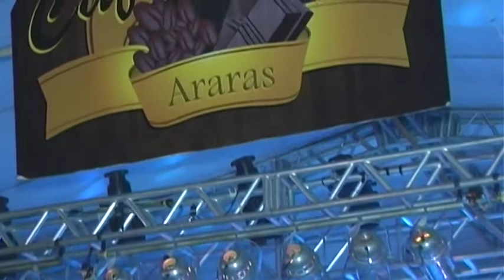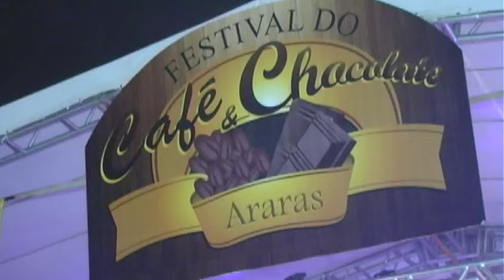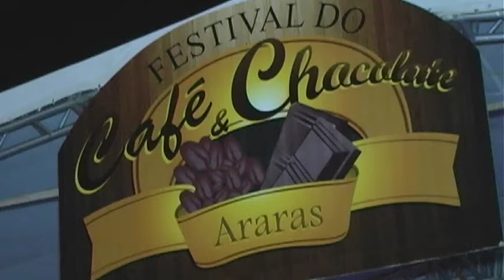Phillip Long - Café e Chocolate 2013